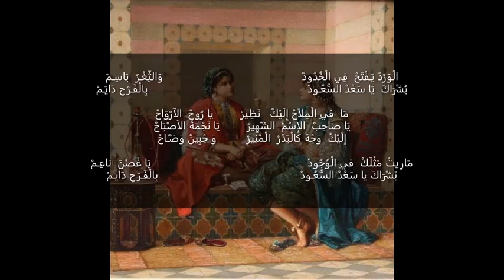طرب اندلسي تلمساني (غرناطة) - مصدّر في طبع العراق المطلوق "الْوَرْدُ يَـفْتَحْ فِي الْخُدُودْ"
Algerian classical music, arab-andalusian music of Algeria (School of Tlemcen (San'a, Gharnâta)).

"00:00" Msadder 'Iraq Matlûq "al-ward-u yaftah"
- Vocal : Association Culturelle Nassim El Andalous d'Oran
- Mode : al-'Iraq al-Matlûq
- Rhythme : Qsid (16/4)

الْوَرْدُ يَـفْتَحْ  فِي الْخُدُودْ   وَالثِّغْـرُ  بَاسِـمْ
بُشْرَاكَ  يَا سَعْدْ السُّعُـودْ   بِالْفَـرْحِ دَايَـمْ

مَا  فيِ الْمِلاَحْ إِلَيْكْ   نَظِيرْ         يَا رُوحْ  الآرْوَاحْ
يَا صَاحِبْ  الإِسْمْ  الشَّهِيرْ         يَا نَجْمَةْ الآصْبَاحْ
إِلَيْكْ  وَجْهْ كَالْبَدْرْ  الْمُنِيرْ          وَ جْبِينْ وَضَّـاحْ

مَارِيتُ مَثْلَكْ  فيِ الْوُجُودْ   يَا غُصْنَ  نَاعِـمْ